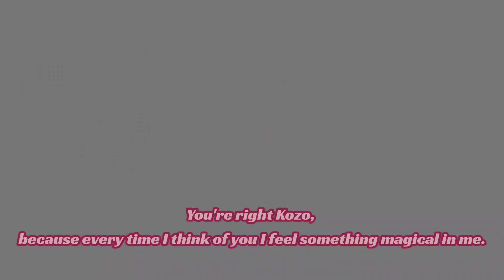Fuyutsuki x Alma ~ Everytime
A crossover ship I didn't think I would love this much, but after making this video I feel like I should see more of it!

A tribute dedicated to Kozo Fuyutsuki from Evangelion and Alma Madrigal from Disney's Encanto. He might be able to make her love again and show her a lovely side of life she never thought she'd see again. What do you guys think? Good ship or nah?

Song: Everytime - Ken Laszlo